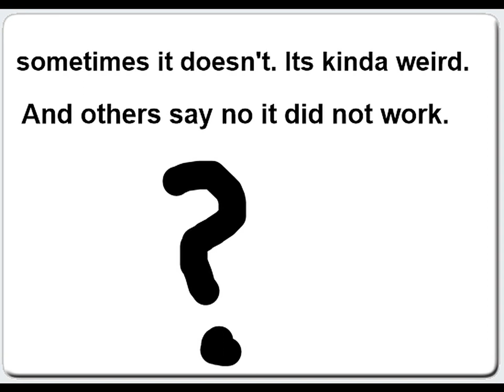Does mane n tail make hair grow faster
click the link to know the answer to the question "Does mane n tail make hair grow faster?"
well I did lots of research and found two points of view some say it does work
as I quote "It made my hair thicker. I had really thin hair but now I have thick hair.
It made my hair grow longer. But sometimes it doesn't. Its kinda weird.

And others say no it did not work. So who is wrong and who is right?
Some people say hair growth is internal so no shampoo can make it grow faster
And some cite scalp massages as being able to grow hair fast
For me I prefer to make use of hair oils. Hair oils are better because they actually penetrate the scalp and help hair growth
The product I used is Mira hair oil. It grew my hair 2 inches in a month